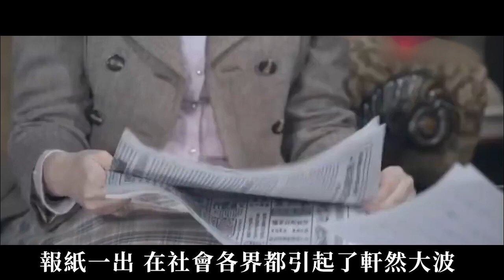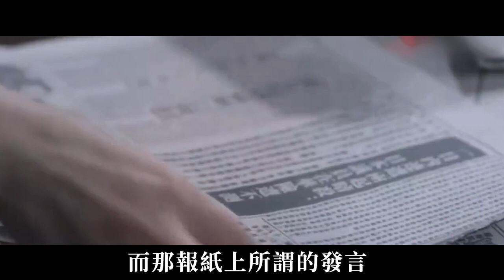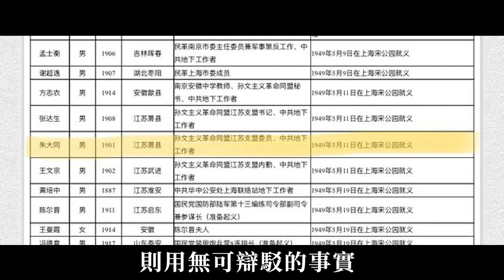四十年代珍貴照片，反覆叛變的男人臨死之前為何面露笑意？答案竟出現在5個月後